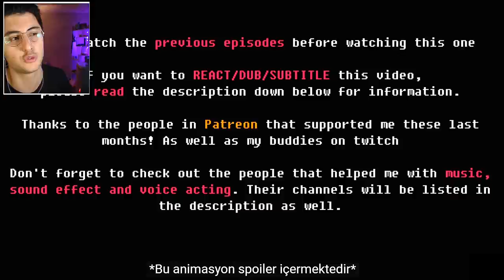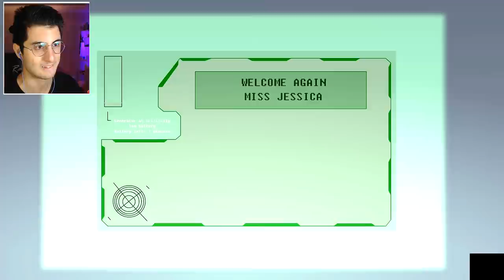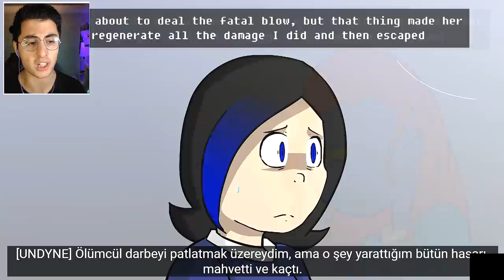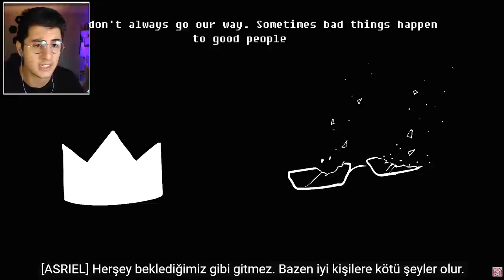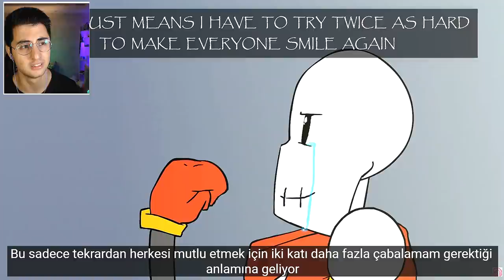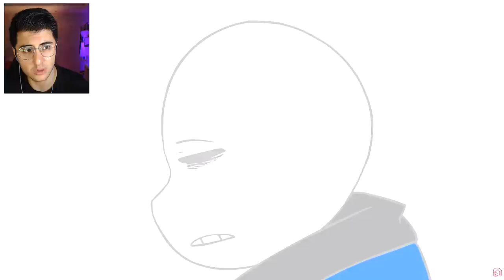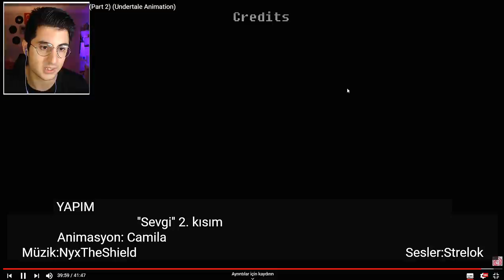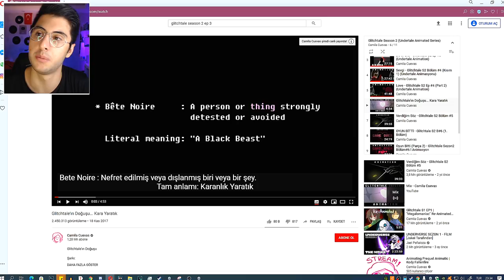KARDEŞ KARDEŞE KIYAR MI? GLITCHTALE S2 B4 Part 2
Hoşgeldiniz ben Eren, KARDEŞ KARDEŞE KIYAR MI? GLITCHTALE S2 B4 Part 2 videom ile karşınızdayım. Gerçekten güzel ve eğlenceli ve komik bir video oldu iyi seyirler :)